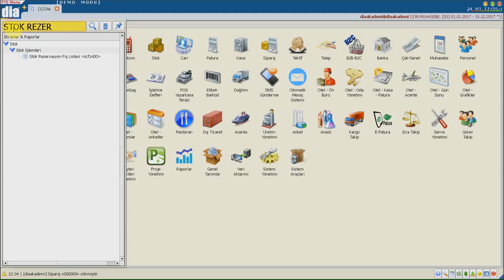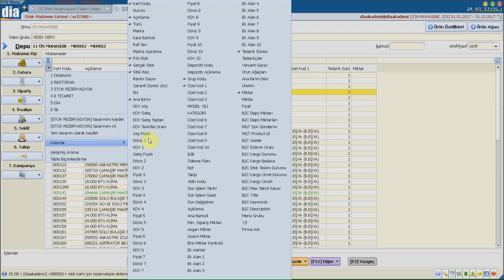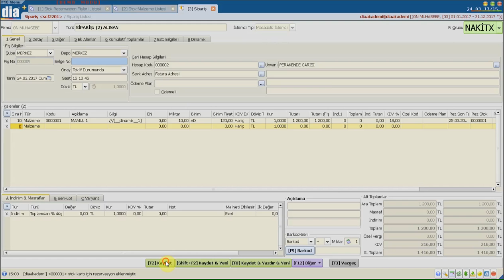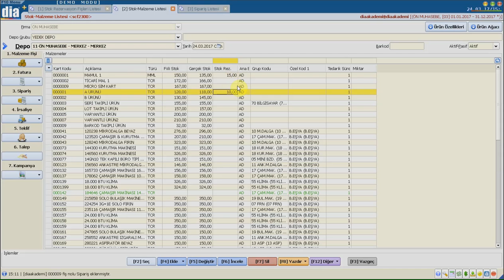DİA Akademi - Stok Rezervasyon Nedir? Nasıl Uygulanır?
DİA Akademi - Stokları takip edebilmek, depoda var olan ve satılabilecek durumda olan stok miktarını ayırabilmek için rezervasyon işlemlerinin nasıl uygulandığını anlatan eğitim videosudur.